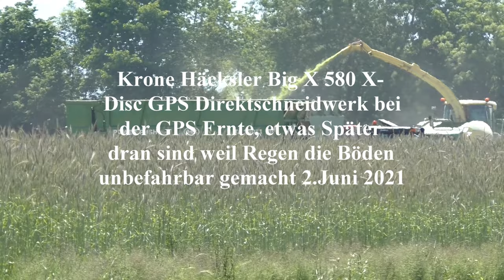Krone Häcksler Big X 580 X Disc GPS Direktschneidwerk bei der GPS Ernte, etwas Später dran sind wei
Das Futter muss heute noch im Silo sein sonst kann sein das es unbrauchbar wird
Krone Festspiele Big X 650 mit Pickup und Fendt Vario 700 & Krone Lade- und Häckseltransportwagen MX Häckseltransportwagen TX